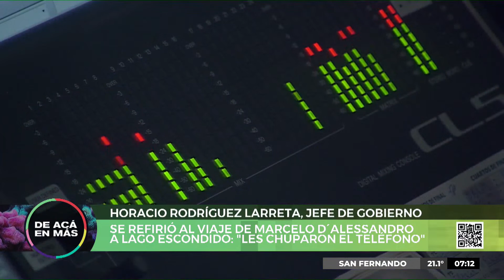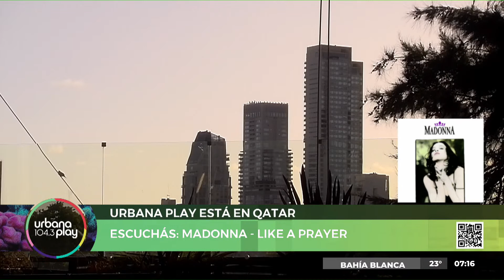[19/12/2022] DeAcáEnMás en Urbana Play 104.3 FM UrbanaPlay1043 (Parte 2)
PROGRAMACIÓN
LUNES A VIERNES:
06 A 09 | DeAcáEnMás - María O'Donnell, David Cayón, Romi Scalora, Guido Bercovich y Rolo Gallego.
09 A 13 | Perros2022 - Andy Kusnetzoff, Evelyn Botto, Sofi Martínez y Harry Salvarrey
13 A 17 | TodoPasa - Matías Martin, Clemente Cancela, Emilse Pizarro y Juan Ferrari
17 A 20 | VueltaYMedia - Sebastián Wainraich, Julieta Pink y Pablo Fábregas
20 A 21 | UrbanaPlayMundial - Martín Bachiller y Majo Echeverría
21 A 06
SÁBADOS:
08 A 10 | UrbanaPlayClub - Sofi Martínez y Martín Bachiller
10 A 13 | PuntoCaramelo - Julieta Pink, Tomas Quintín Palma, Sol Rosales y Juli Schulkin
13 a 00
Medianoche | Resident - Hernán Cattaneo
DOMINGOS:
09 a 11
11 a 21
21 a 23